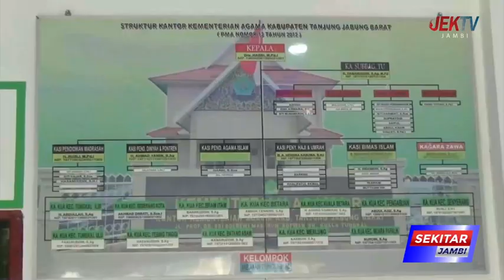KEMENAG IMBAU MASYARAKAT PILIH TRAVEL UMROH RESMI